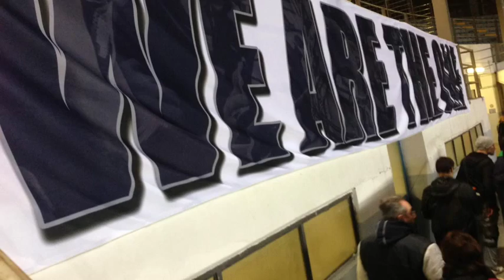SEAMEN'S SCORING THEME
Here's the Seamen's anthem WE ARE THE ONE in the horn version after a scoring.